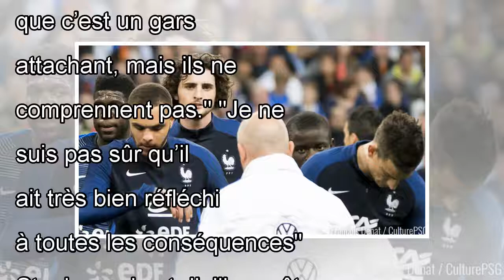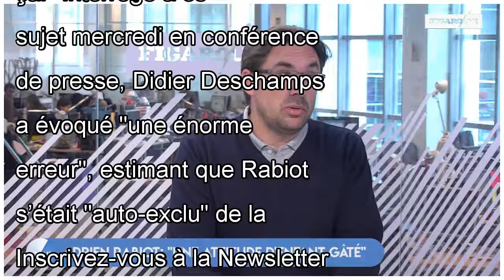Equipe de France: « Les joueurs ne comprennent pas » le refus de Rabiot, confirme Guy Stephan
Ils sont tombés des nues. Comme tout le monde. A Clairefontaine, personne ne s’attendait à la décision d’Adrien Rabiot. Le milieu de terrain du PSG a envoyé un mail à Didier Deschamps pour lui signifi...